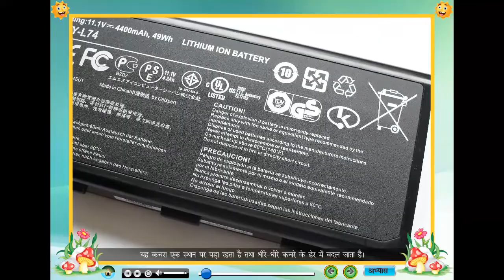New Gulmohar Pathya Pustak Class 7 Swachh Bharat Abhiyan (Part 2) - Full Marks Pvt Ltd